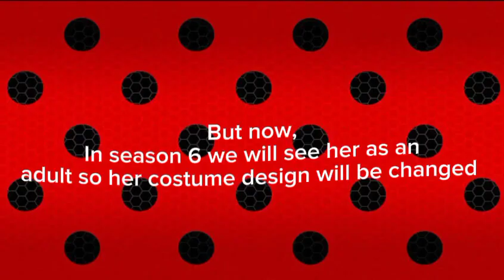Desiges of new suits in Miraculous ladybug season 6.Who is new super hero in this suit ?